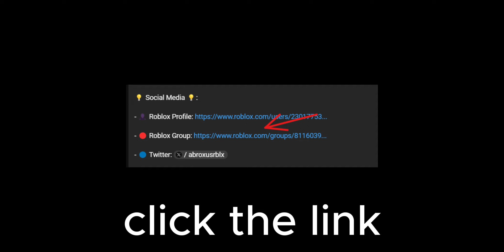💎 50+ *NEW* ROBLOX MUSIC CODES/ID(S) (DECEMBER 2023) 🥶 [WORKING✅]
50+ Roblox Music Codes/Ids December 2023 (Roblox)

What's up everyone! Here are all the new 50+ Roblox music codes and ids in december 2023 that are popular and bypassed. There are also rap and pop songs from top artists such as Olivia Rodrigo, Rihanna, Drake, Playboicarti, Travis Scott and more! Be sure to try them out in mm2, welcome to bloxburg, evade and dahood!

Fortunately, I have made it easier for you to grab Roblox song ids as it can be a headache for some Roblox users, so if this has helped you, why won't you give this video a like and subscribe?

mm2 song codes 2023
codigos de musica para roblox
коды на музыку в роблокс
roblox music id
roblox song ids
bloxburg music codes 2023
roblox music codes 2023 drill
roblox music codes 2023 that work
december 2023 roblox id codes